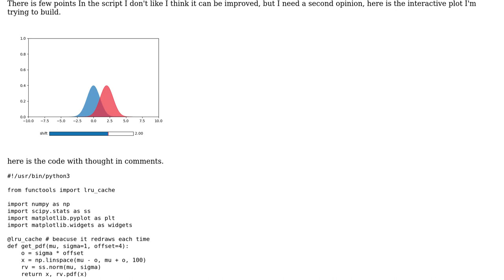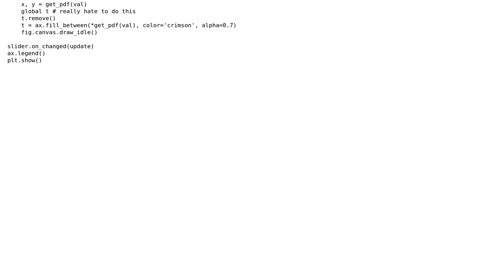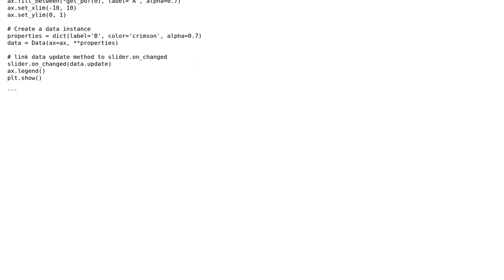Code Review: matplotlib fixing axis scale and alignment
With thanks & praise to God, and with thanks to the many people who have made this project possible! | Content (except music & images) licensed under CC BY-SA | Music | Images & others | With thanks to user rho user Andrew Micallef and the Stack Exchange Network Trademarks are property of their respective owners. You are responsible for your own actions.